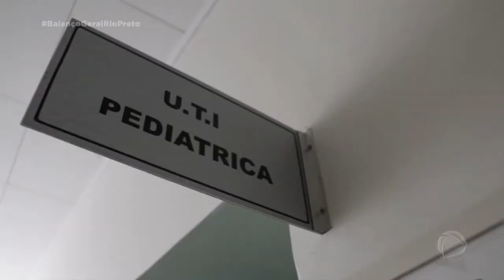Mulher vence a Covid-19 e pôde segurar o filho nos braços pela primeira vez